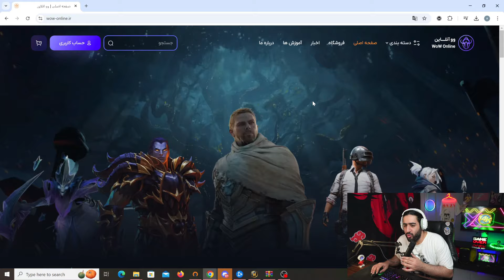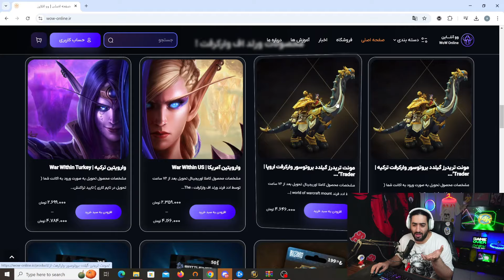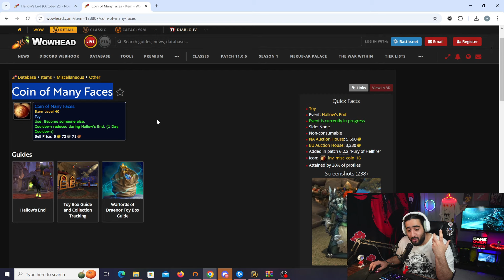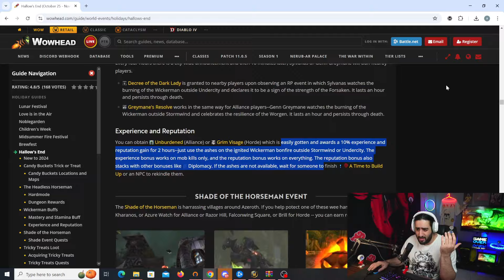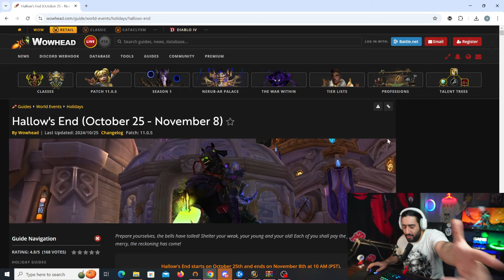همه چی در مورد ایونت هالوین . از گلد فارمی که سالی 1 بار میاد . تا مانت کم یاب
world of warcraft the war within Hallow's End

سیسیتم :
cpu: i5 11000f
gpu: 3060 rtx
hard: 500 gig ssd
hard: 1tr hdd
ram: 32
power:650 cooler master